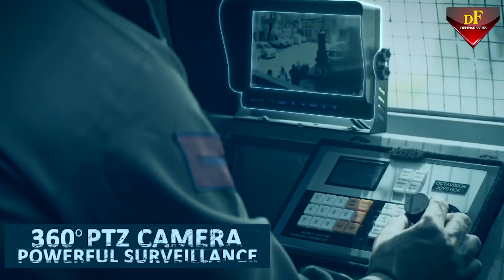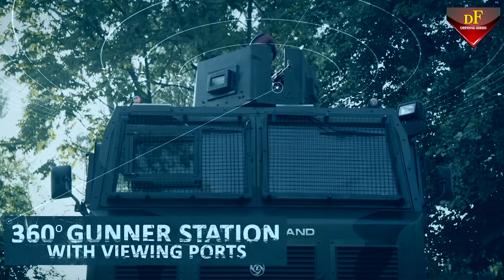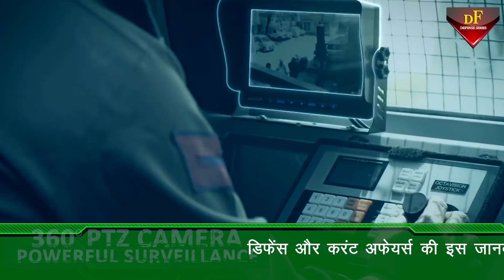IAF gets bullet proof vehicle - Ashok leyland LBPV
IAF gets bullet proof vehicle: neutralizing bullet and grenade on it will prove to be a panacea for army in terror affected areas